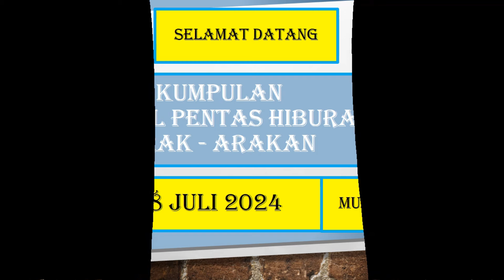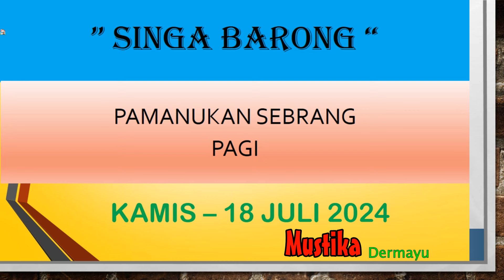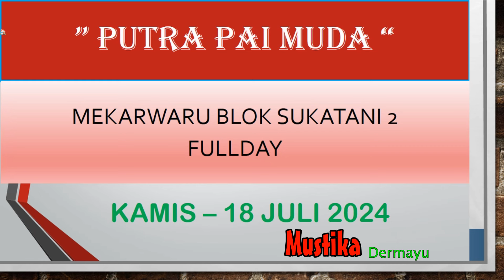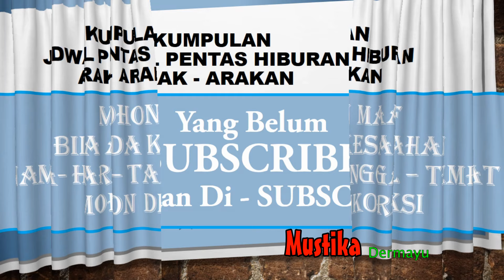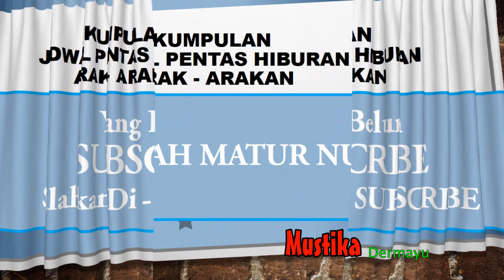🔴 Kamis 18 Juli 2024 - Arak Arakan - Kumpulan Jadwal Pentas Hiburan - LIVE STREAMING KJPS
🔴Jadwal Sandiwara Hari ini Juli 2024 - LIVE STREAMING KJPS
🔴Jadwal Bulan Juli 2024 - Sandiwara  - LIVE STREAMING KJPS
🔴JADWAL SANDIWARA HARI INI‼️️ Juli  2024 - KUMPULAN JADWAL PENTAS SANDIWARA | LIVE STREAMING HARI INI KJPS

🗓 Juli 2024
Jadwal Juli 2024 - Anika Nada - Dian Anik - LIVE STREAMING KJPS
Jadwal Juli 2024 - Nirwana Mandala Sakti - Susy Arzety - LIVE STREAMING KJPS
Jadwal Juli 2024 - Ganjene Pantura - Dede Risty - LIVE STREAMING KJPS
Jadwal Juli 2024 - Aneka Tunggal - LIVE STREAMING KJPS
Jadwal Juli 2024 - Bina Remaja Indah - LIVE STREAMING KJPS
Jadwal Juli 2024 - Prabu Danan Jaya - LIVE STREAMING KJPS
Jadwal Juli 2024 - Purba Sari - LIVE STREAMING KJPS
Jadwal Juli  2024 - Putra Jala Wastu - LIVE STREAMING KJPS
Jadwal Juli 2024 - Sinar Kober - LIVE STREAMING KJPS
Jadwal Juli 2024 - Yudha Putra - LIVE STREAMING KJPS

"SANDIWARA INDRAMAYU"
- Aneka Tunggal
- Bina Remaja Indah
- Budaya Nusantara
- Bhineka Tunggal
- Bintang Ratu Sendra
- Chandra Sari
- Darma Saputra
- Darma Sari
- Dwi Warna
- Dwi Tunggal
- Dewi Pantura
- Gelora Buana
- Galu Ajeng
- Galu Warna
- Indra Putra
- Indra Sakti
- Jaya Laksana
- Jaya Tunggal
- Lingga Buana
- Lingga Budaya
- Putra Chandra
- Prunggu Kembar
- Panca Tunggal
- Panca Kesuma
- Prabu Erlangga
- Panca Indra
- Purba Sari
- Putra Rajawali
- Putra Jala Wastu
- Suta Darma
- Sinare Kober
- Sangkala Dzati Murni
- Sekar Sari
- Rama Seni
- Rangga Wijaya
- Yudha Putra
- Wira Jaya
- Wiralodra
- Wira Mandala
"SANDIWARA MAJALENGKA"
- Candra Kirana
"SANDIWARA CIREBON"
- Bhima Suci
- Budhi Suci
- Budhi Laksana
- Citra Budaya
- Dwi Darma
- Darma Suci
- Darma Putra
- Darma Yudha
- Indah Jaya
- Jaya Baya
- Jaya Utama
- Jaya Wisnu
- Merah Delima
- Mega Putra
- Nenggala Sakti
- Putra Budaya
- Sinar Kencana
- Tri Tunggal Buana
- Wira Buana
🔴JADWAL SANDIWARA HARI INI
Transkrip